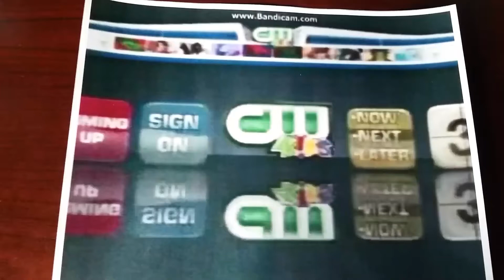Cw4kids house of mouse right now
This is a fanmade

Cw4kids schedule 2018

7:00 house of mouse

7:30 will and dewitt

8:00 power rangers in space

8:30 skunk fu

9:00 sonic underground

9:30 yu-gi-oh gx

10:00 spider riders

10:30 magi nation

11:00 Tom and Jerry Tales

11:30 johnny test